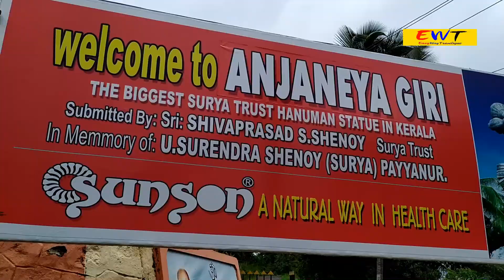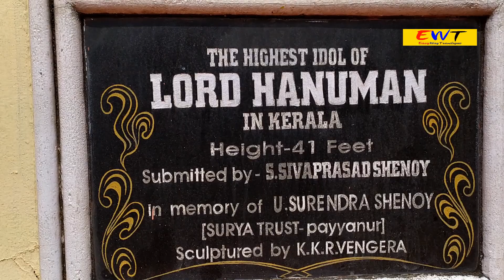Anjaneya Giri Hanuman Statue Ezhimala/ അഞ്ജനേയഗിരി ഹനുമാൻ പ്രതിമ ഏഴിമല